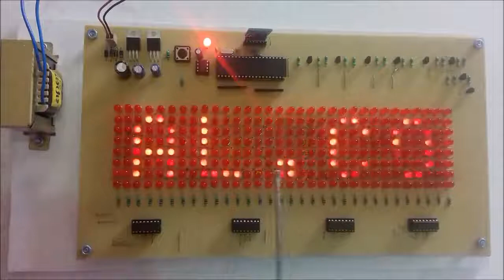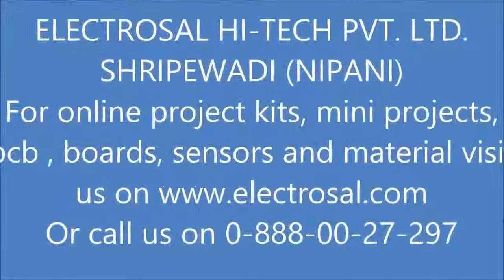SCROLLING LED DISPLAY OR NOTICE BOARD USING ANDROID PHONE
call / what's app (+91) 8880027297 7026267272